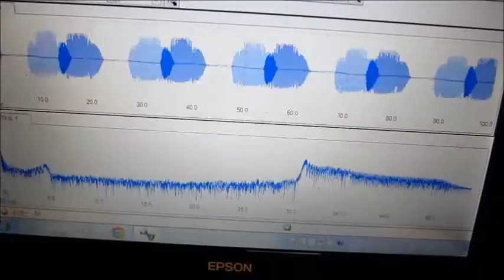超音波コンサルティング Ultrasonic-labo